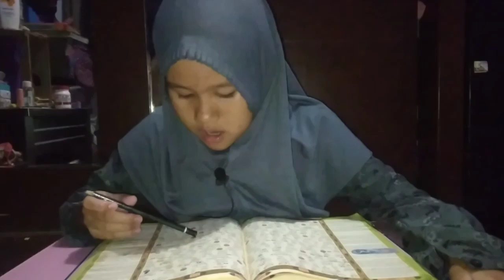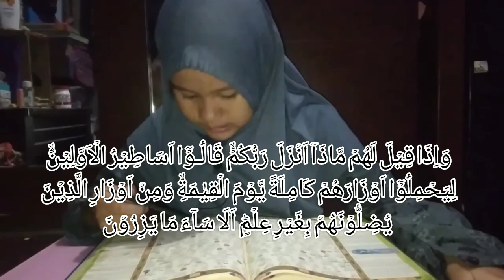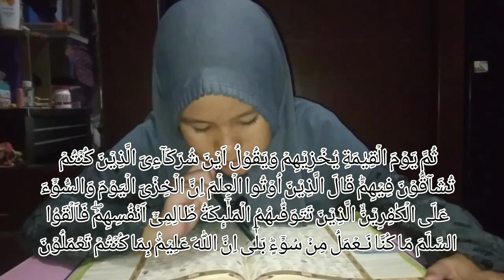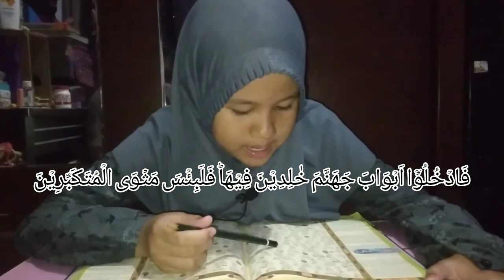BELAJAR MENGAJI AL-QUR'AN SURAT AN-NAHL AYAT 17-29 || NGAJI AL-QU"AN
Belajar Mengaji Al quran Surat An-Nahl

Belajar mengaji al quran itu dimulai dari belajar ngaji iqro sebelum belajar mengaji al quran, belajar membaca al quran untuk pemula itu di haruskan  belajar al quran dan tajwid agar tidak salah dalam membacanya.

Membaca al quran bisa membuat hati kita tenang dan bahkan membaca al quran sampai menangis jika kita membaca al quran yang merdu dan membaca al quran yang benar.

Dukung terus channel ini agar terus berkembang dan terus bisa memberikan yang terbaik buat kita semua, amin.

@Aan Suhani